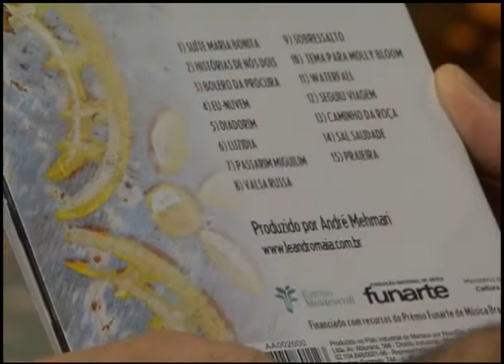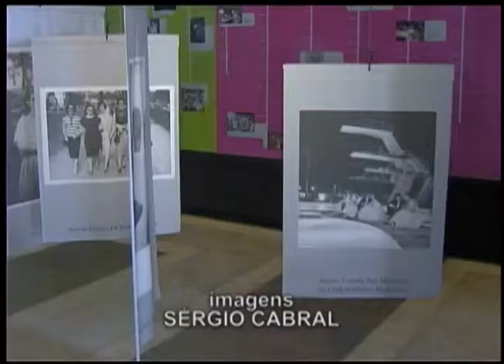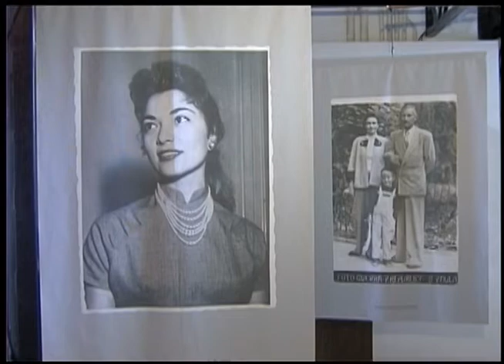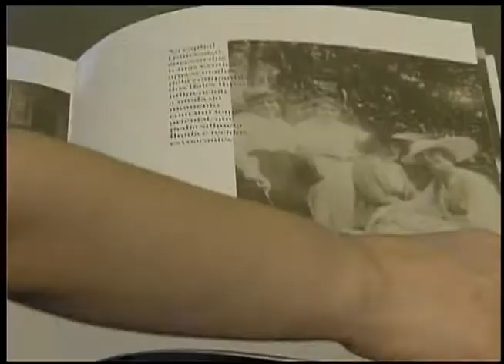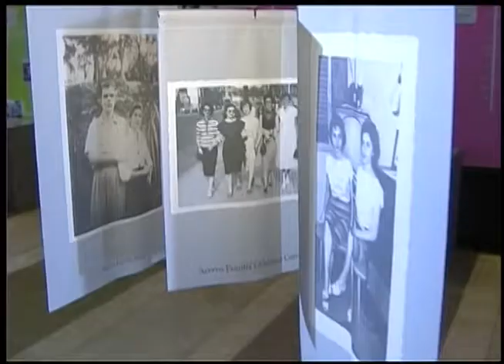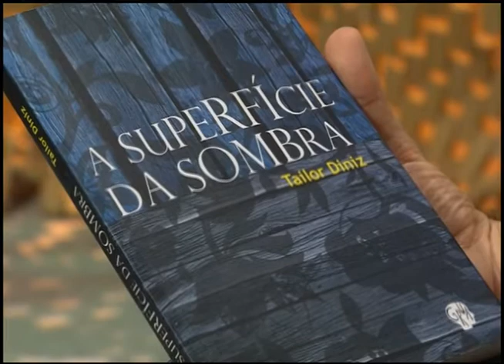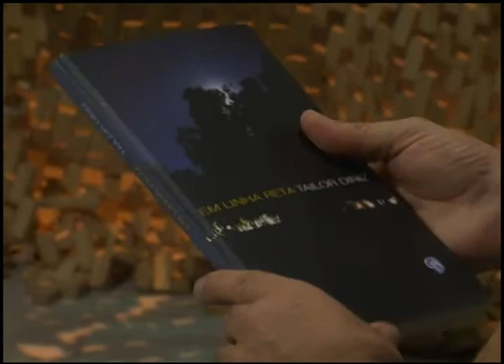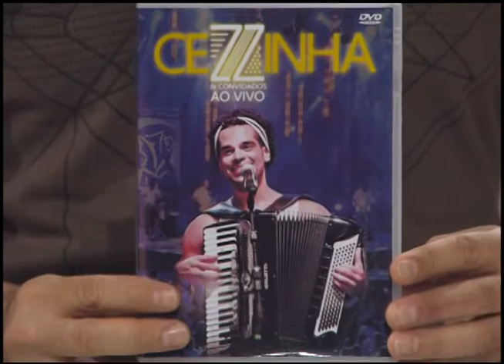Estação Cultura | TVE - 13 de novembro de 2014